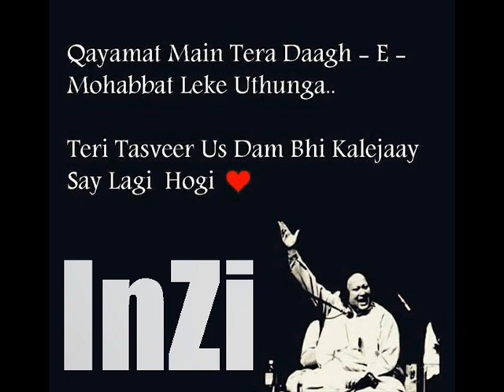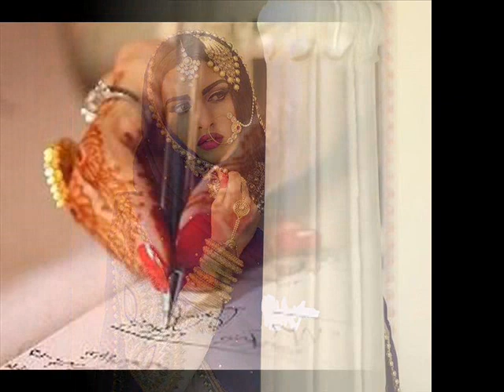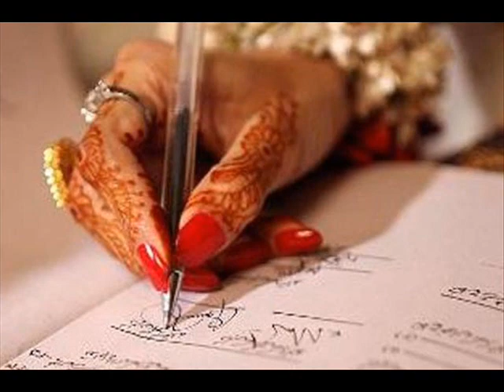Barson Ke Intezar Ka Ajam Likh Diya ~.~ Nusrat_Fateh_Ali_Khan.... ♥🎧l